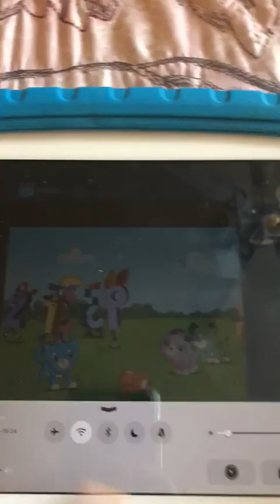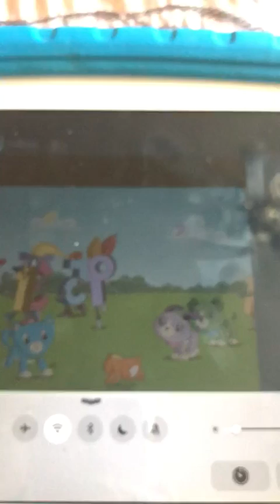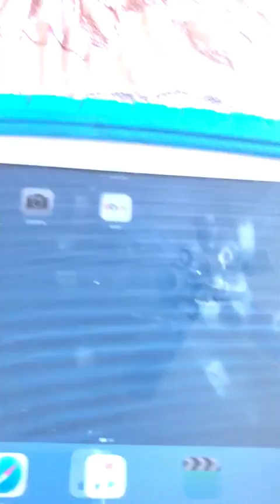Number Land 3